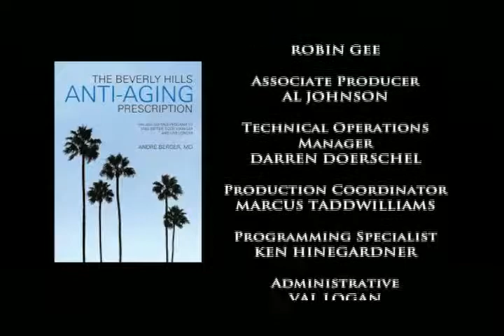Andre Berger - The Beverly Hills Anti Aging Prescription